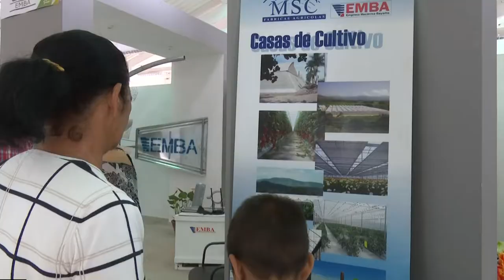ExpoGranma como aula anexa de la Educación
El recinto expositivo Expo Granma que muestra  los avances de la provincia oriental y su desarrollo socio económico apuesta también  por la formación vocacional y la orientación profesional del futuro en el territorio granmense. La Ministra de Educación Ena Elsa Velázquez recorrió sus instalaciones y explicó las ventajas de esta gran aula anexa en la provincia